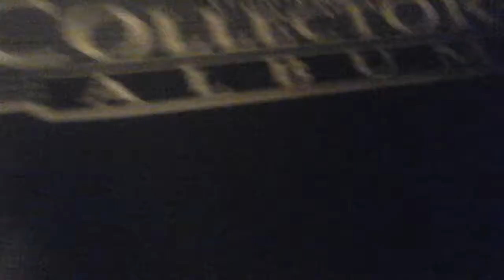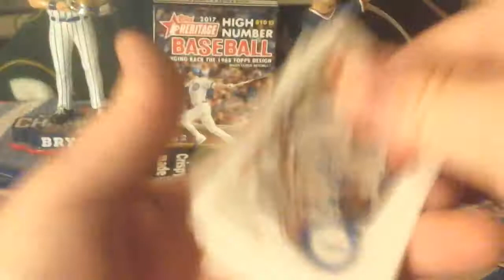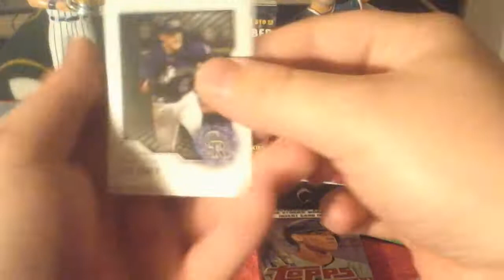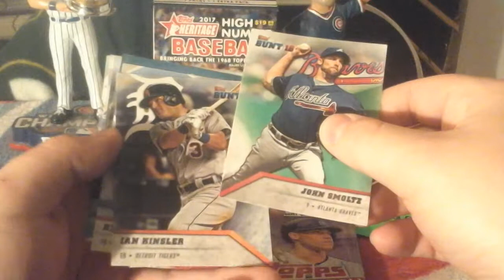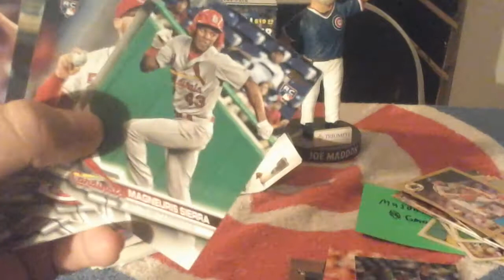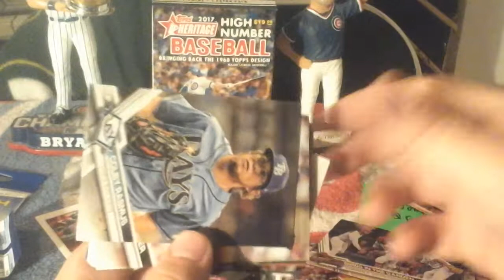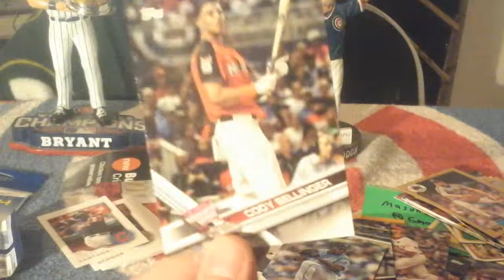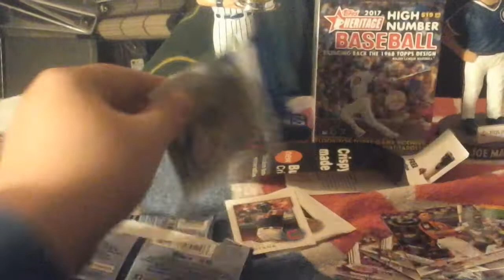Crackin Packs & bought more binders